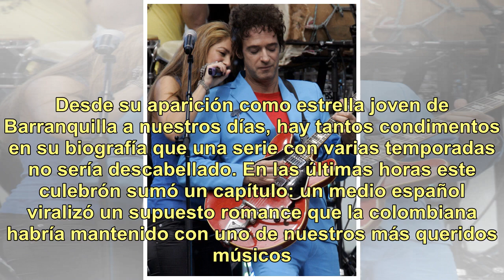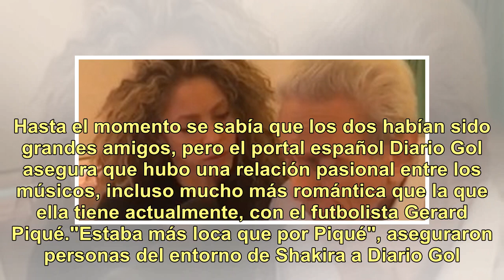¿Shakira estaba enamorada de Gustavo Cerati?: en España hablan de un "viejo romance"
La intensa vida de Shakira no deja sorprender. Desde su aparición como estrella joven de Barranquilla a nuestros días, hay tantos condimentos en su biografía que una serie con varias temporadas no sería descabellado. En las últimas horas este culebrón sumó un capítulo: un medio español viralizó un s...